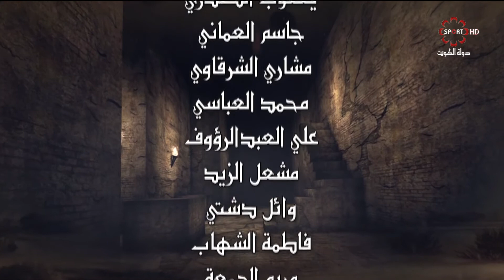برنامج شذرات - الثلاثاء 2019/5/7